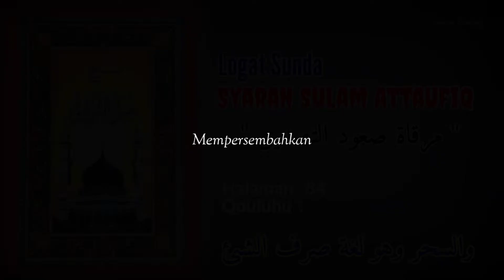Logat Sunda Syarah Sulam Attaufiq #596 | Qouluhu : Wassihru Wahuwa... [Halaman : 84]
Muallif Kitab Mirqotu  Shu'udittashdiq :
Syekh Muhammad Nawawy
العالم الفاضل والورع الكامل الشيخ محمد نواوى

Muallif Kitab Sulam Attaufiq :
Syekh Abdulloh Bin Husen Bin Tohir Bin Muhammad Bin Hasyim Ba'alawy
العلامة الشيخ عبد الله بن الحسين بن طاهر بن محمد بن هاشم باعلوى

Note :
✓ Semoga bermanfa'at.

By.